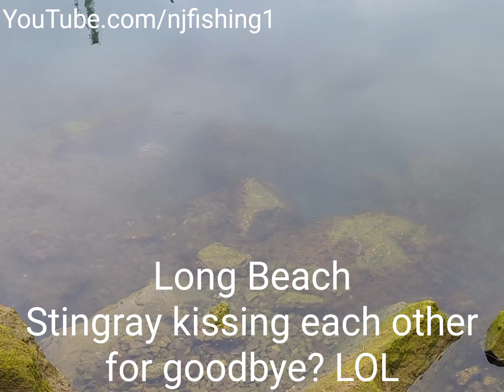Long Beach stingray kissing goodbye? LOL, surprise surprise and surprise find walking the boardwalk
Long Beach stingray kissing goodbye? LOL, surprise surprise and surprise find walking the boardwalk. video recorded with Google pixel 7 Pro.
1. google pixel 7 Pro
2. sigma 60-600mm zoom lenses
3.